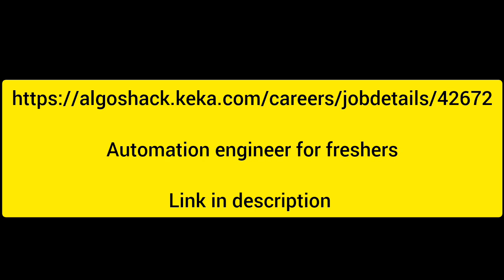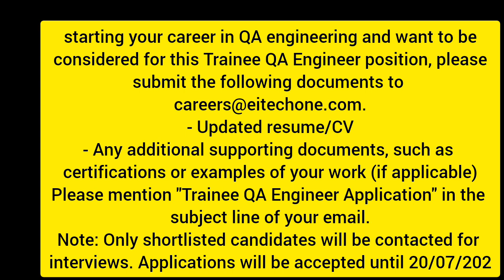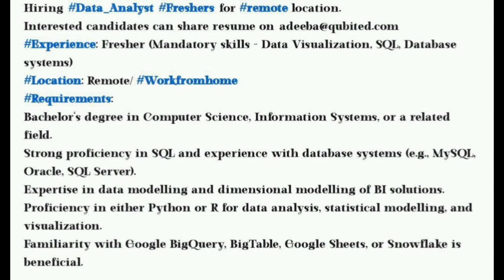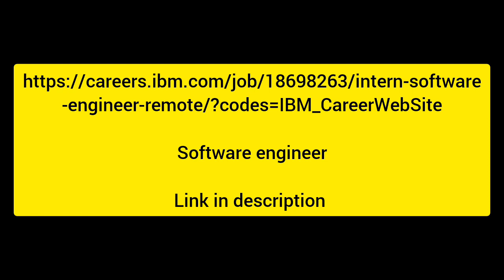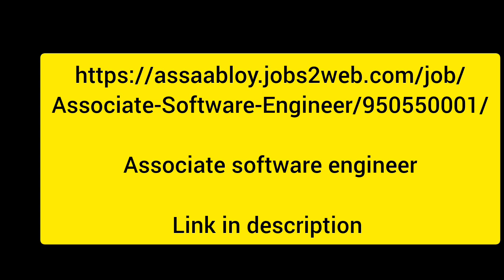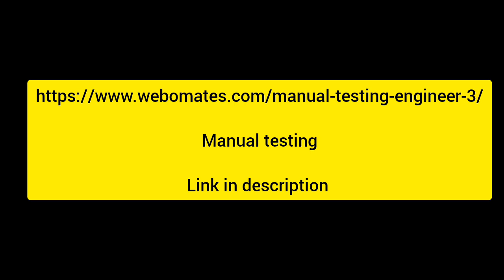Software testing jobs for Freshers and Experienced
Software engineer in test

Manual testing

QA analyst

Associate software engineer